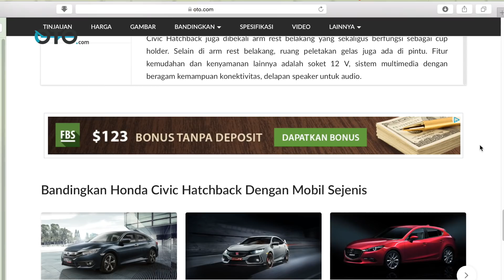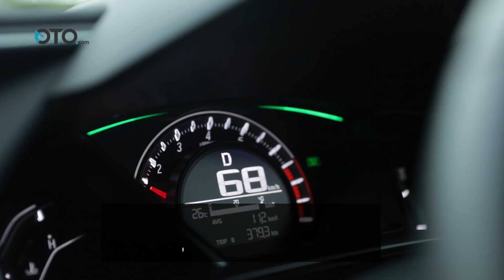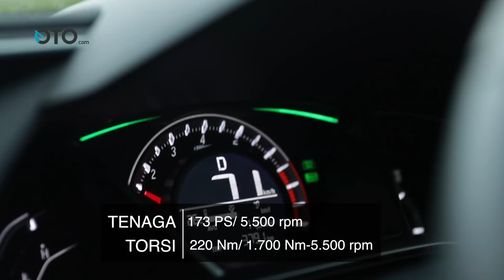Honda Civic Hatchback Type-E (Part-1) | Road Test | Alasan Kenapa Harus Beli | OTO.com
Honda Civic Hatchback disempurnakan. Namun hanya tersedia pada kasta tinggi, berlabel RS dirilis di Kota Kasablanka, Jakarta Selatan. Kemunculannya menepis semua rumor yang beredar seperti Honda Mobilio, City juga CR-V facelift 2020. Seberapa menarik?

Selamat datang di OTO.com, kami membantu memilih mobil yang tepat untuk Anda. Sekarang kami membahas Honda Civic Hatchback.

Eksterior Honda Civic Hatchback

Kalau mau dibandingan, Civic Hatchback RS membawa kelengkapan dari tipe atas E. Kemudian ditambah atau diubah pada sejumlah poinnya. Seperti eksterior. Civic Hatchback RS mendapat operasi wajah dari sebelumnya. Paling terlihat pada sektor bawah. Bumper baru menghiasi paras, sepaket dengan bibir bawah anyar yang mendukung aerodinamika. Bingkai rumah lampu kabut kini tertutup rapat, tak lagi berlubang seperti sarang lebah. Dan ada list pemanis senada warna bodi di area itu.

Buritan pun sama, mendapat penyegaran pada bumper. Bagian diffuser belakang dan finisher pada corong knalpot di tengah turut direvisi. Sisi samping, cuma dibari side sill garnish (side under spoiler) yang sepaket dengan body kit depan dan belakang. Tersedia jua pelek alloy 17 inci berdesain two tone. Oh ya, tak lupa emblem huruf RS mentereng bisa dijumpai pada wajah dan buritan Civic hatchback anyar.

Tentang fitur eksterior masih sama dengan tipe E. Ada lampu depan LED, lampu siang hari LED, antena model sirip ikan hiu, lampu belakang kombinasi LED, spoiler tailgate dan high mount stop lamp LED. Kunci pun sama, dengan smart entry dan bisa menyalakan mesin dengan mengandalkan remote saja. Sepaket dengan fitur start/stop button untuk menyalakan dan mematikan mesin.

Interior Honda Civic Hatchback

Ubahan di interior seperti berkaca pada sang jawara, Civic Type R. Identifikasinya dari penerapan warna serbahitam dengan jahitan merah kontras sebagai pernyataan keras sporty. Mulai dari lingkar kemudi, tuas transmisi, konsol tengah, trim pintu sampai jok, semuanya dilapisi kulit dan dijahit benang merah. Melengkapi itu, Honda juga memberikan pedal baru dengan aksen metal aluminium untuk Civic Hatchback RS.

Selain trim, poin berbeda lain di kabin adalah sektor hiburan. Layar sentuh masih berukuran sama, 7 inci, namun dengan desain sedikit lebih segar. Layar itu menjadi pusat komando hiburan dalam kabin dengan dukungan standar bisa dijumpai. Termasuk konektivitas ke smartphone via Bluetooth. Belum ada Apple CarPlay dan Android Auto pada mobil ini.

Untuk fitur lainnya, masih sama seperti yang dibawa oleh tipe atas varian E pendahulu. Misalnya pengaturan kursi depan elektrik. Tersedia delapan arah pengaturan untuk pengemudi dan empat arah kursi penumpang depan. Rem parkir elektrik, pengaturan kemudi tilt dan telescopic, serta delapan speaker + tweeter juga jadi fitur standar pada tipe RS ini.

Mesin & Fitur Keselamatan Honda Civic Hatchback

Nah, sektor ini tak disentuh sama sekali. Performa dan kinerja VTEC Turbo 1,5 liter masih dianggap baik dan memuaskan. Semburan daya puncaknya 173 PS, didapat pada 5.500 rpm. Sedang torsi 220 Nm bisa dikali di rentang 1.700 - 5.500 rpm. Penyalur daya CVT, dengan simulasi perpindahan melalui paddle shift masih dipercaya menawarkan kenikmatan berkendara Civic Hatchback.

Penjamin keselamatan sudah lengkap. Kantong udara misalnya, ada enam titik dengan dua airbag SRS utama di depan ditambah dua side dan curtain. Kelengkapan safety lain termasuk rem ABS+EBD+BA, rem parkir elektrik, kamera parkir mundur, hill start assist, vehicle stabilty assist dan brake override system.

Video terkait:

Honda Civic Hatchback Type-E (Part-2) | Road Test | Pikir-pikir Lagi Sebelum Beli | OTO.com